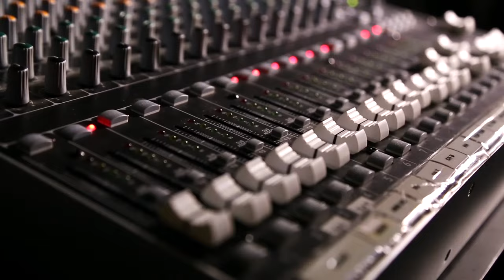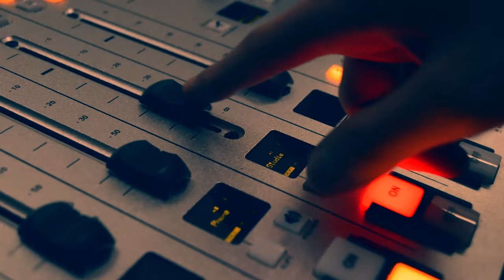Inside the Studio with Evan Sanford - Jon Meacham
Evan Sanford welcomes Pulitzer Prize winning Historian Jon Meacham Inside the Studio (OAD 9-24-16) at the University of Redlands.

Inside the Studio is a multi-platform program (TV, Radio, Podcast) on KDAWG at the University of Redlands. Hosted by Evan Sanford, the show consists of interviews with members from the University as well as local city members. Guests like Dr. Jane Goodall, soccer legend Landon Donovan, songwriter and composer Richard Sherman, journalist James Fallows, and Rep. Pete Aguilar have also appeared on the program. The show first started in January, 2015 and very quickly gained momentum. For its second show with Marion Lazan (Holocaust survivor), Inside the Studio was named “Best Entertainment Program” by College Broadcasters, Inc (CBI). An interview with actor Mario Lopez, garnered Inside the Studio a finalist for Best Celebrity Interview by the Intercollegiate Broadcasting System. Additionally, CBI named Inside the Studio a finalist for "Best Entertainment Program" in August, 2016.